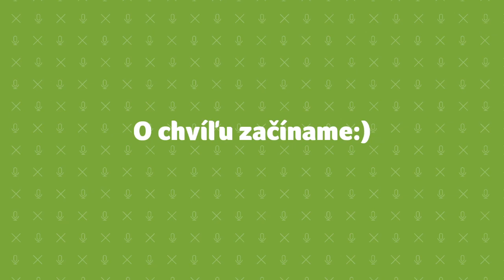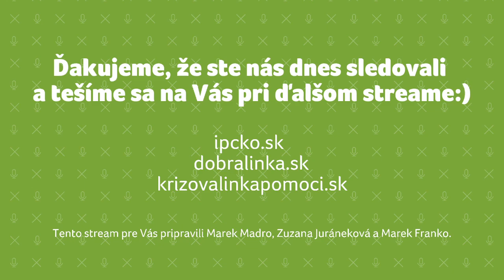TWITCH STREAM 27: HOSŤ: PORADKYŇA MESIACA MÁJ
Popri všetkom náročnom i vzrušujúcom zároveň, čo sa v IPčku za posledné týždne udialo, nám mesiac máj ubehol ako voda! 🌊 Na tradičné ocenenie najlepšieho, najšikovnejšieho a najpracovitejšieho poradcu alebo poradkyne mesiaca však zabudnúť nemôžeme! 💚 Každý mesiac máme totiž zvykom, vybrať hrdinu alebo hrdinku 👥 mesiaca, ktorý/á si zaslúži ocenenie za mimoriadny výkon vo svojom poslaní na našej online linke dôvery IPčko.sk. Chceme svojich kolegov, ktorí pomáhajú vo voľnom čase chváliť, lebo ich prácu si neskutočne vážime! 😍

Aj v máji sme poctivo sledovali prácu našich mladých odborníkov, všímali s akou profesionalitou a citlivosťou pristupujú k ľuďom, ktorí sa na nich v týchto ťažkých chvíľach obracajú. A veru, sme na nich riadne hrdí!!!

Jedna poradkyňa však svojím zápalom, citlivosťou a odhodlaním byť pre ľudí v krízových situáciach k dispozícií 24/7, cez deň či v noci, vynikala. 💪💪💪
Čo to máme v IPčku za skvost?
Najmladšia zo všetkých poradcov, študentka psychológie, ktorá svojou odbornosťou a užitočnou psychológiou „schovala do vačku“ aj starších študentov.

Raz za čas sa v nábore nových dobrovoľníkov, ktorí chcú pomáhať ľuďom v náročných momentoch, objaví malý zázrak, ktorým Nika určite je.
Multifunkčná poradkyňa Nika, ktorá "brázdi" online terén, v rámci ktorého priamo v zákutiach internetu vyhľadáva ohrozené skupiny mladých ľudí 🌐 a ešte stíha pomáhať ľuďom na chate IPčka💻. Viac už o nej neprezradíme, pretože toho oveľa viac povedala na live streame Twitchi🎧, kanál IPckosk ona sama. Ak ste nemali možnosť sledovať live stream, je tu pre Vás záznam.

Tento stream podporila Nadácia pre deti Slovenska z verejnej zbierky Hodina deťom.